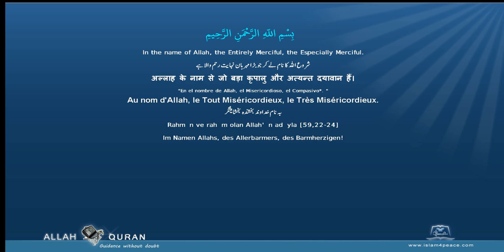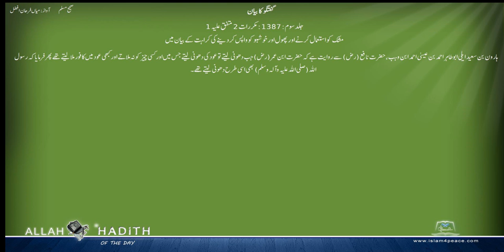Sahih Muslim Urdu صحیح مسلم اردو 043 گفتگو کا بیان